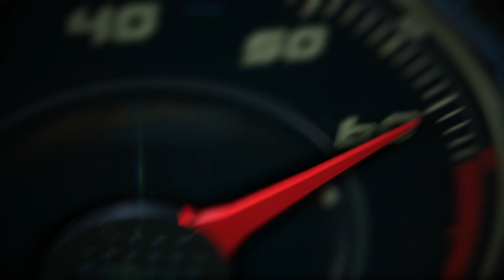2019 Bentley Bentayga Automatic Head Lamp Washer System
2019 Bentley Bentayga Automatic Head Lamp Washer System